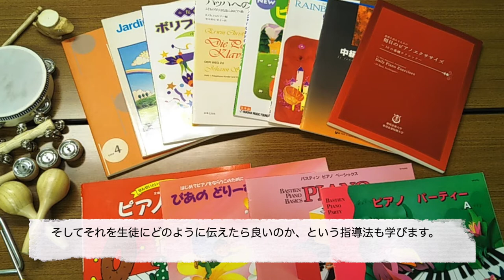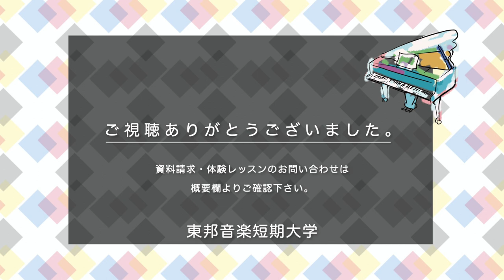東邦音楽短期大学ウェブサイト・オープンキャンパス 専攻紹介・器楽専攻 ピアノ指導者コース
［お問合せ〕
東邦音楽大学 入試広報企画センター